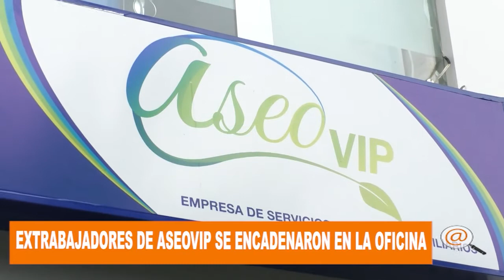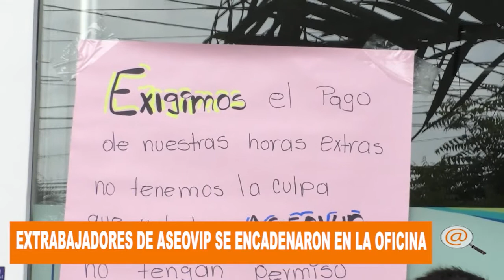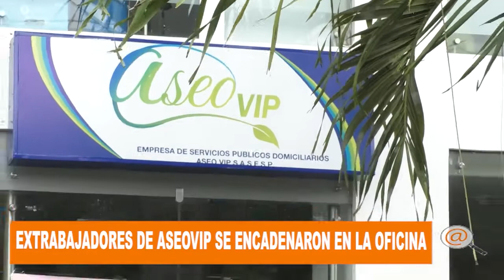POR LA FALTA DE PAGOS DE SUS SALARIOS EXTRABAJADORES DE ASEOVIP SE ENCADENARON EN LAS OFICINAS